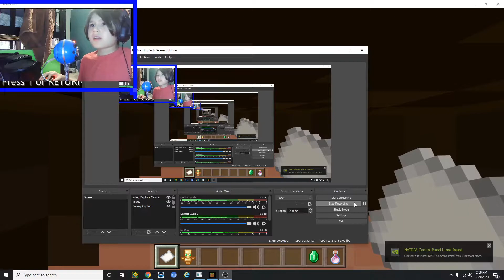WINNING IN TREASURE WARS | Minecraft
This video was one hour long before editing. Those clips were deleted because I kept losing at this game. I only showed the part when I won the round. hope you enjoy